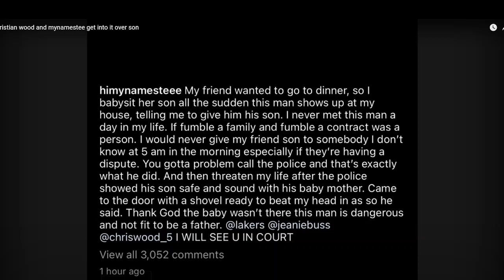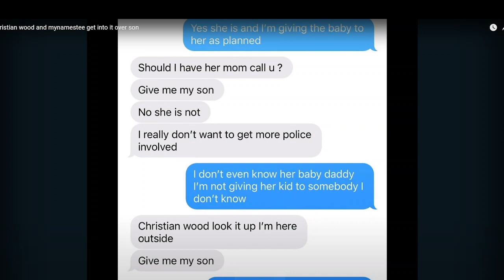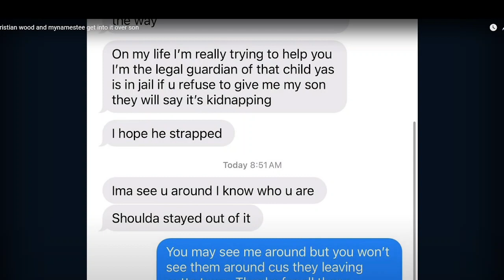WHAAT!.......NBA LAKERS player CHRISTIAN WOOD is the ripper on and in court! Make threats!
NBA LAKERS player CHRISTIAN WOOD is the ripper on and in court!